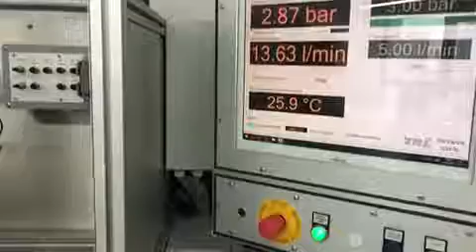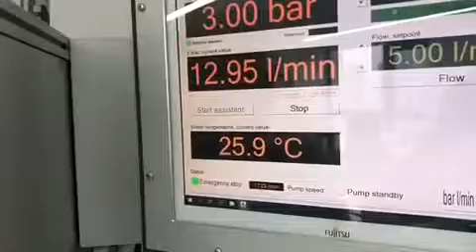eyewash flow rate test video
eyewash station test Before shippment.